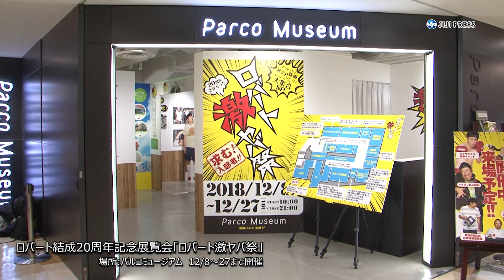ロバート秋山、梅宮辰夫に感謝「器が大きい」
お笑いトリオのロバートが、結成20周年を記念した展覧会「ロバート激ヤバ祭」のオープニングイベントに出席した。同展では、同トリオの人気コントを体験できるコーナーや、秋山竜次が梅宮辰夫の「体モノマネ」で使用するお面やＴシャツなどを展示する「資料館」が設置される。この展覧会について、「梅宮本人に知らせた？」と聞かれた秋山は、「事務所を通してお伝えしました」とコメント。さらに「本当に器が大きい方。（梅宮の）許可があって、今がある」と感謝の気持ちを語っていた。同展は、東京・池袋のパルコミュージアムで12月8日から27日まで開催。

出席者：ロバート

2018年12月7日；東京・池袋
5分41秒

【時事通信社】